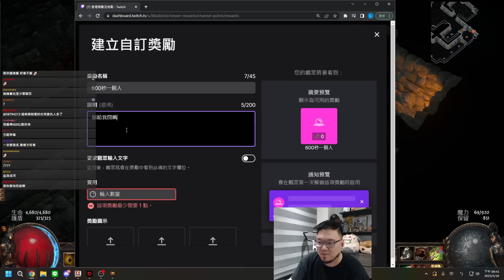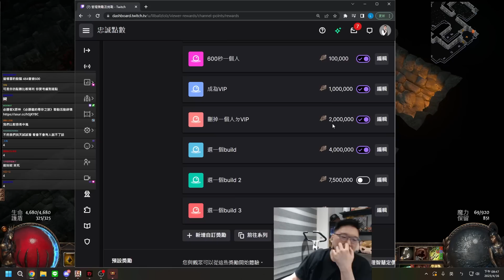【Lilballz】來互相傷害啊！忠誠點數引發聊天室大亂鬥！// POE小故事3.21 // 流亡黯道：熔火冥獄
我600你的600！